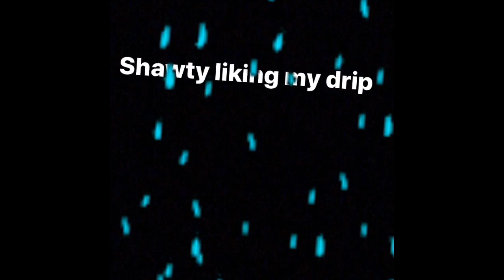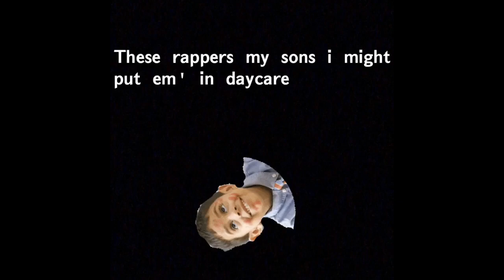Smoke ft. Lilhaj (prod. 2dirtyy)